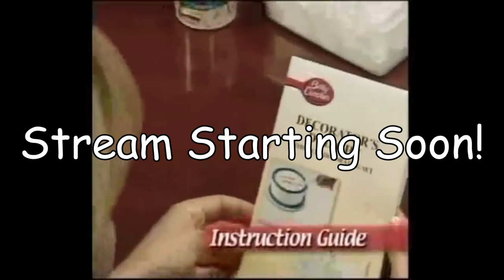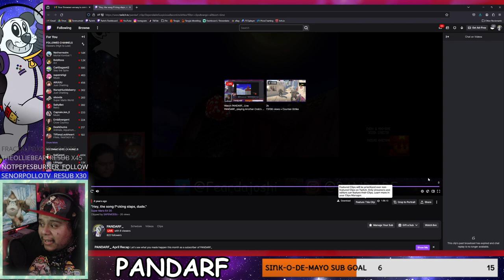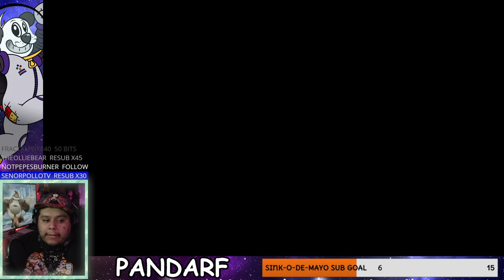Why is a computer so smart? It listens to its motherboard. [ENG/SPN] | !youtube !VIDEOGAMEFIGHTCLUB